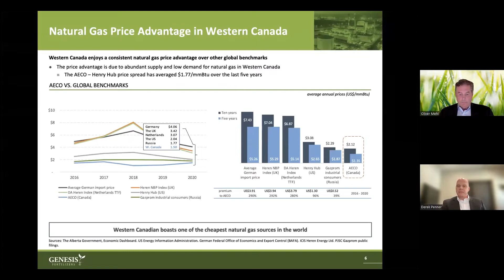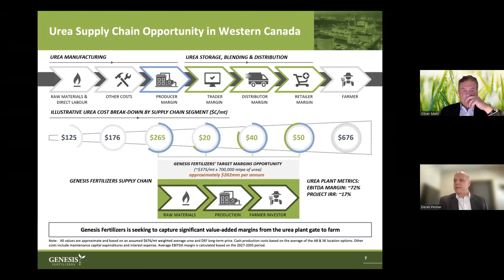Take Control of Your Fertilizer Future - Webinar - Why Genesis Fertilizers Makes Sense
Genesis Fertilizers is proposing to finance, design and construct a new, highly efficient urea production and distribution system that serves today’s modern farmer. One central production facility constructed near low cost raw materials serving a Western Canadian network of strategically located farmer centric SuperCenters.